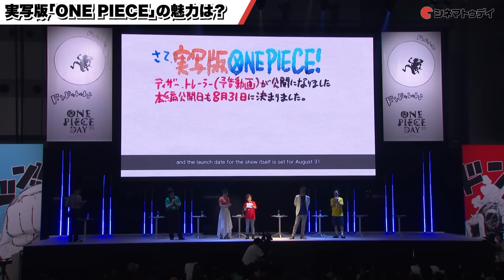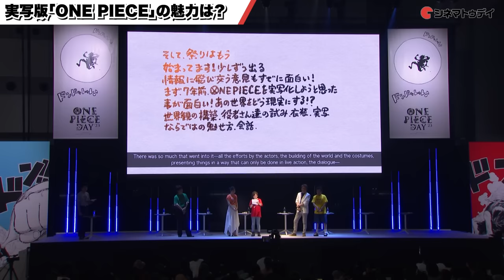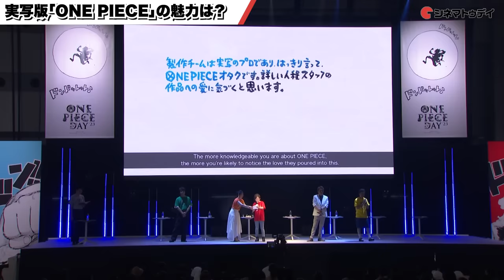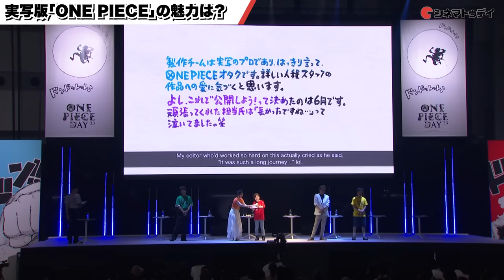ゾロ役中井和哉、サンジ役平田広明と喧嘩勃発!?尾田栄一郎が実写版の魅力を語る「ONE PIECE DAYʼ23」DAY2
田中真弓、中井和哉、岡村明美、山口勝平、平田広明、下野紘、潘めぐみ「ONE PIECE DAYʼ23」DAY2の模様をお届け！

株式会社バンダイナムコエンターテインメントは、株式会社集英社、東映アニメーション株式会社とともに世界中のファンに向け、『ONE PIECE』のあらゆるコンテンツが集結したイベント「ONE PIECE DAYʼ23」を東京ビッグサイトで2023年7月21日 (金)・22日(土)に開催。

(C)尾田栄一郎/集英社